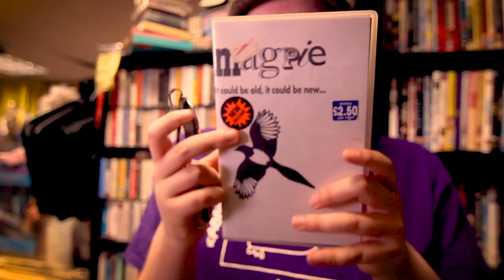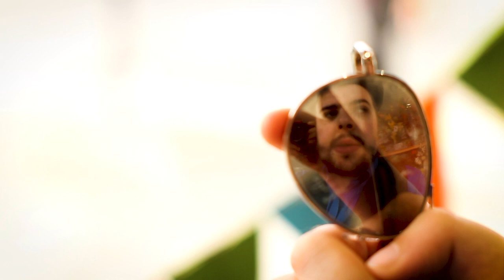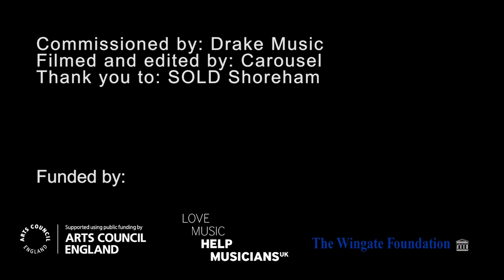Louis Walkden: 'Magpie' music video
Brighton-based singer songwriter Louis brings his love of charity shops to life in the glorious 'Magpie'.

Inspired by, and filmed in, his favourite local charity shop, 'Magpie' celebrates the magic of a second-hand shopping spree with an infectious tune and charming video.

Catchy beyond belief, Magpie is every bit as sunny and optimistic as Louis’ coastal hometown, combining elements of classic Britpop with the scruffier charms of anti-folk artists like Jeff Lewis.

Artist: Louis Walkden
Funded by: Help Musicians UK, Arts Council England
With thanks to: SOLD Shoreham